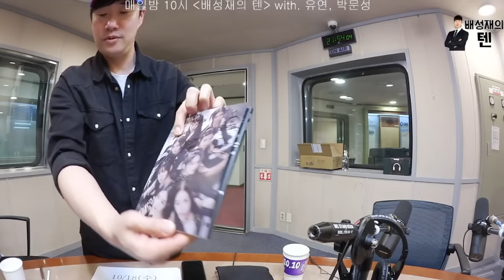검색하고 싶게 만드는 여자